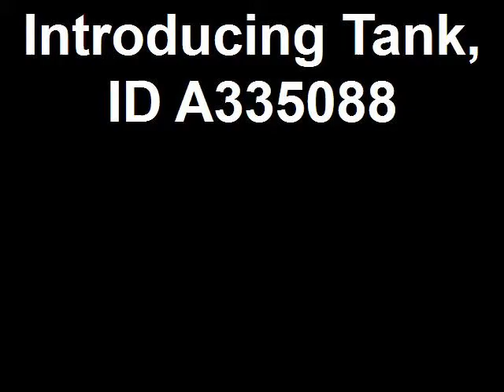Introducing Tank, ID A335088